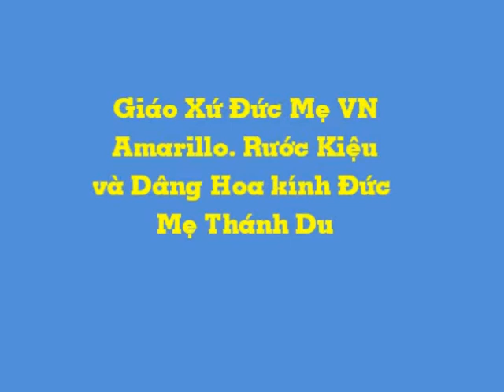Giao xu duc me Vn Amarillo khai mac thang man coi 2011